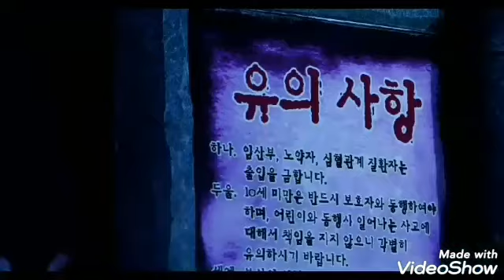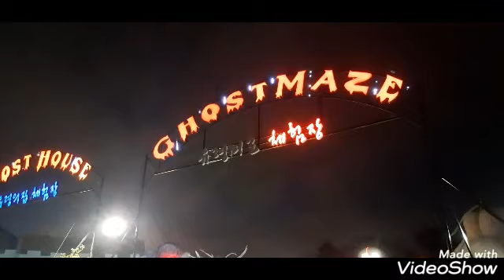제주고스트타운야경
제주 2부고스트타운네 음식점

낮에도 멋 지지만 애월 해안 도로 주변
야경도 멋지네요!
야경촬영후 늦은  저녁 먹고 왔네요!

장소:제주특별자치도 제주시 애월읍 부룡수길 35-14 (우)63047지번애월읍 신엄리 2880-12

운영시간

영업시간 영업중매일 10:00 ~ 22:00
 그외 영업 시간 보기

홈 페이지
ghosttown.co.kr

영상 봐주셔서 감사 😊드립니다